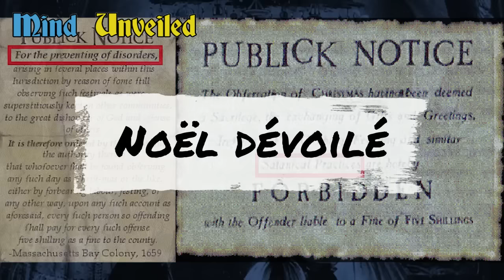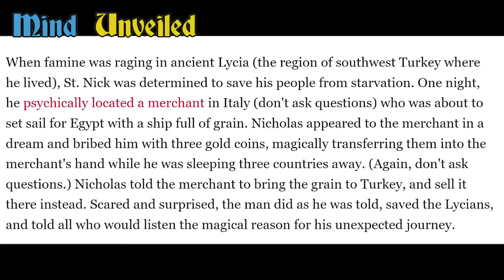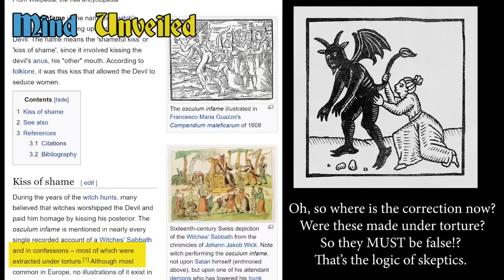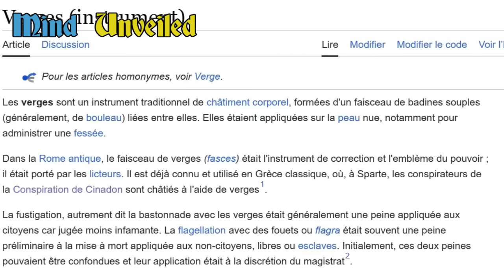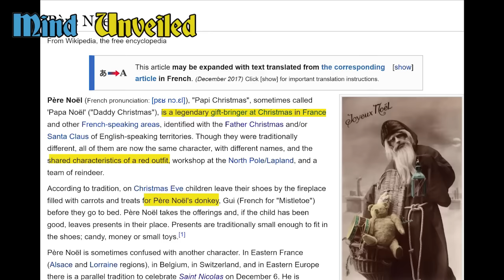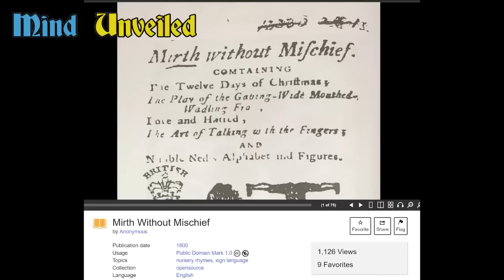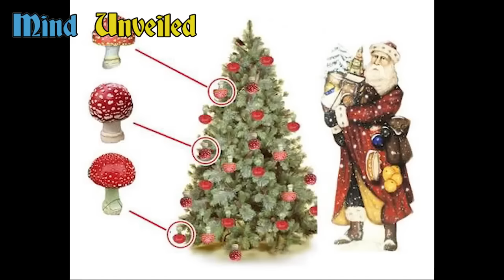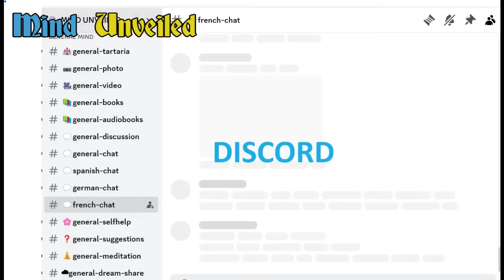Noël Dévoilé -Joueur de flûte de Hamelin / Secret des Templiers / Géants voleurs d'enfants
🎅⚠️👀📽️ Il ne s'agit pas d'une vidéo traditionnelle de Noël. Avertissement. Assurez-vous d'être bien préparé avant de regarder cette vidéo. uoıʇɐʌıʇɔ∀ǝᗡ uoıʇɐɯɯɐɹɓoɹԀ ǝlɐʇuǝW 📽️👀⚠️🎅

Quelles sont les 𝘚𝘦𝘤𝘳𝘦𝘵𝘴 de Noël ? ??? 🤔🎄
Qui est le Père Noël ?! et pourquoi nous apprend-on, lorsque nous sommes enfants, l'histoire de l'homme au bonnet rouge qui se faufile dans nos maisons la nuit de Noël ? La nuit de Yule ? La "chèvre noire" ? 🤷‍♂️🎅🏡🌌

Après avoir examiné les différentes versions du Père Noël, son histoire et d'autres légendes moins connues, une histoire très sombre commence à se dessiner... 😱📜🌑

Certaines histoires qui ne sont généralement pas associées au Père Noël offrent des réponses possibles aux véritables origines de Noël. 🤔🎅🕵️‍♂️

Faites-nous part de vos réflexions dans les commentaires ! 💬✨
Rejoignez le Discord, discutez, partagez et devenez un chercheur ! 🌐🗣️🔍

➡️La véritable histoire du Père Noël moderne : la société Coca-Cola

➡️Shab-e Yalda, fête iranienne qui marque à la fois la plus longue nuit de l'année et les quarante premiers jours de l'hiver: